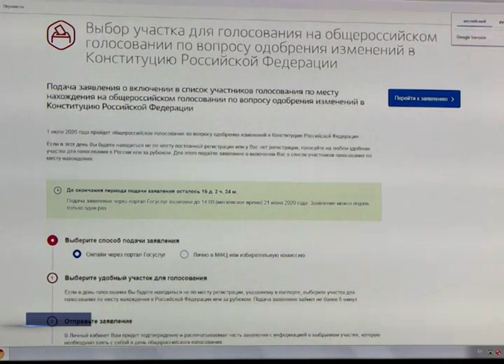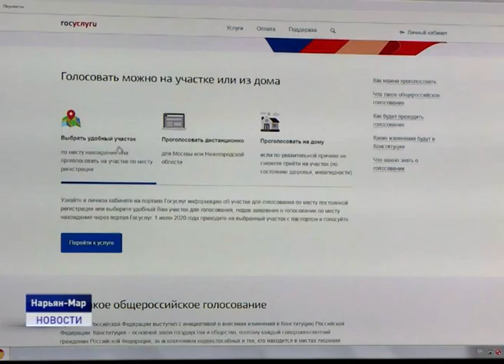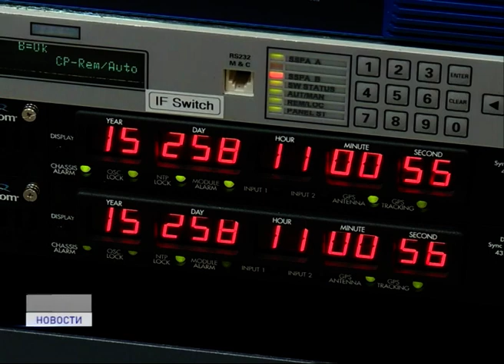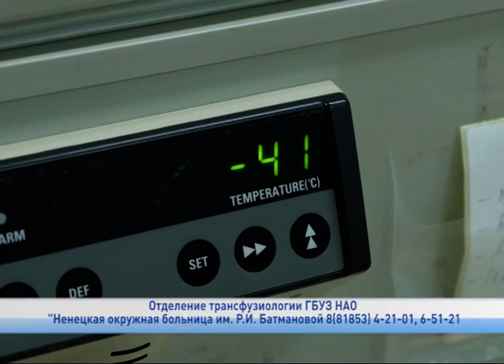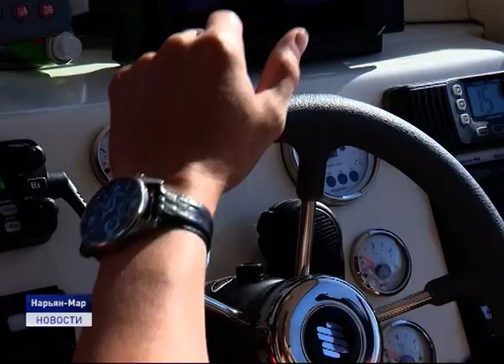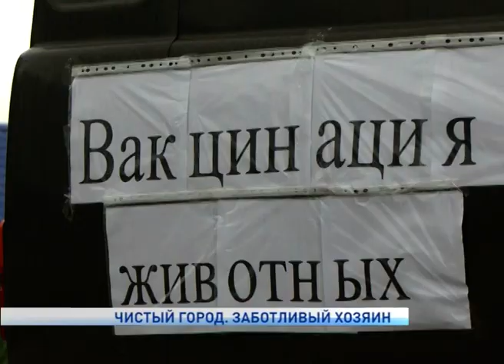Новости Ненецкого округа от 15.06.2020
Плюс четыре. В Ненецком округе зафиксированы новые случаи заболевания COVID-19. Все четыре пациента получают амбулаторное лечение на Харьяге.

Несь, Вижас, Ома, Снопа и Нижняя Пеша в минувшие выходные оказались вне зоны доступа. Причина - повреждение интернет-кабеля.

Во всех регионах стартовала информационная кампания всероссийского добровольческого корпуса "Волонтеры Конституции". Добровольцы расскажут о сути предлагаемых поправок в главный закон страны и особенностях предстоящего голосования.

С заботой о братьях наших меньших. В окружной столице прошла бесплатная вакцинация домашних животных от бешенства. Об этом и многом другом расскажем в ближайшие 20 минут.